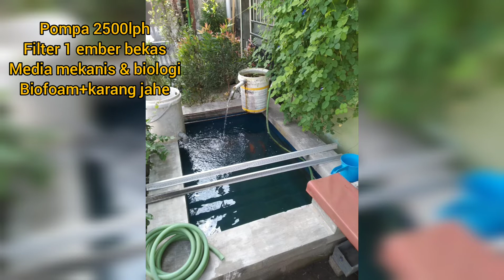Kolam koi minimalis 800rb paket hemat. 5 hari jadi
Salam koi untuk persahabatan, keterangan detail ada di video